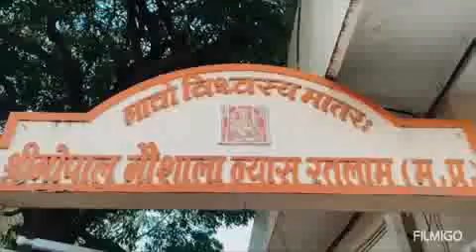Gomata ki Jai